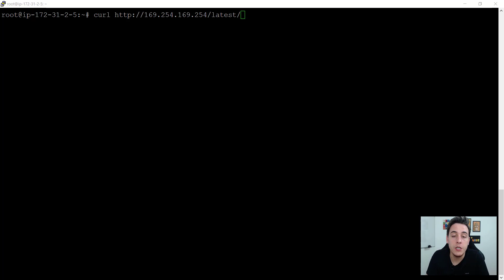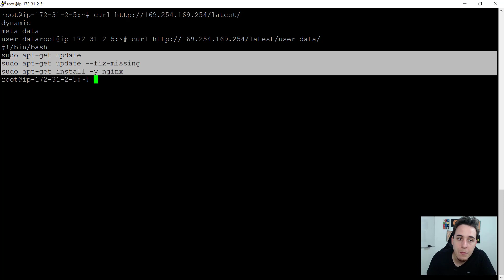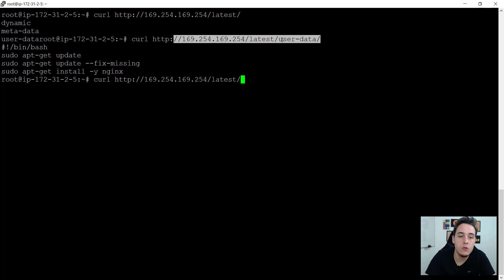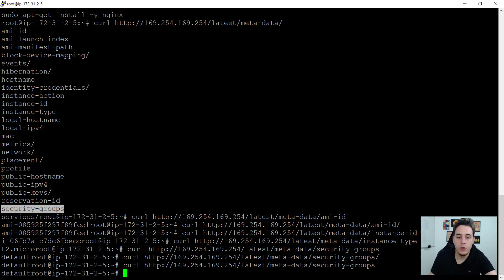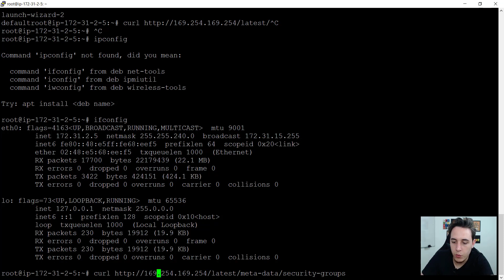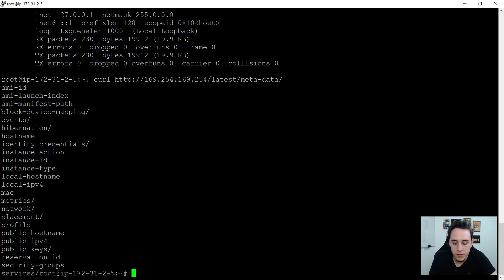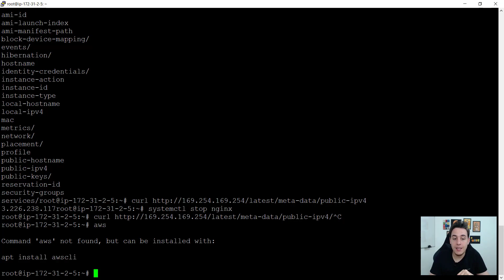o que é metadata de instância EC2 ?